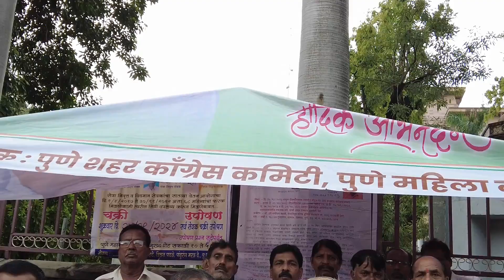TV10 Uncut | PMPML Retired Employees Strike | PMC | 27Sep24 | TV10 Pune